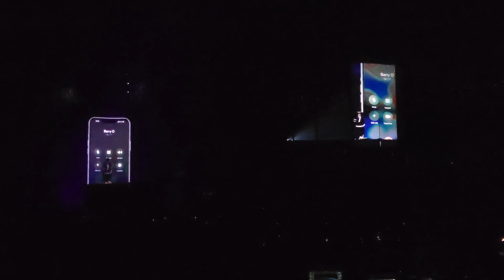231024 Joji - Obama AI call skit + Ew (Live in Toronto)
JOJI PRESENTS: PANDEMONIUM NORTH
AMERICAN TOUR featuring kennybeats, liltoe (AMMO), and savagerealm